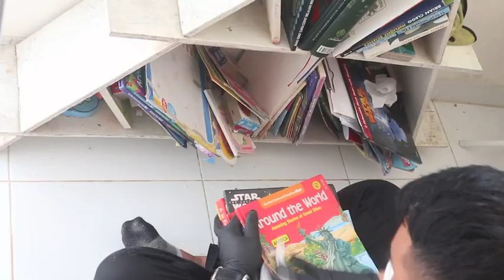Rahasia Rumah Bersih Tanpa ART - KHSWash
(ini nomer WhatsApp ya, kalo klik itu udah langsung masuk kode Voucher nya)